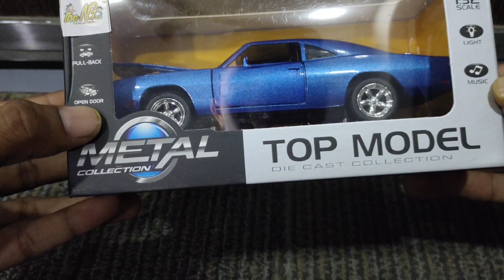Fast & Furious Die Cast Car | Unboxing | Home | Office | Car Decoration Children Toys